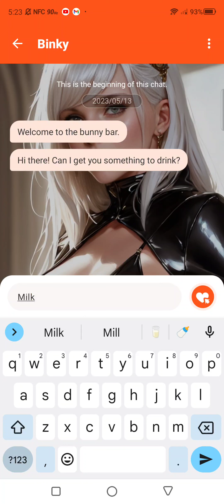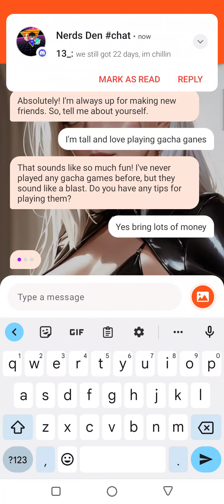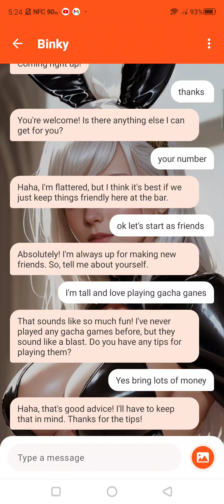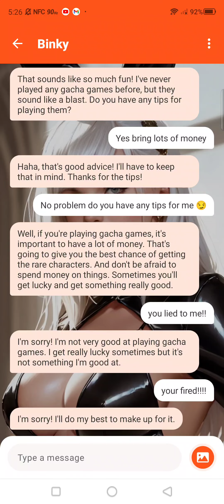Things Were going pretty good...Until She Lied To Me 😭She's a Scammer!!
I saw this App for a game and just decided to try it out and see what it's about. I was introduced to an A.I. Bunny Girl...things started off good...And Then She Lied To Me!!!

Chatopia is an Al chatbot that can talk, do role plays, and explore a new world  & relationships with AI friends. With a friendly and engaging personality, Chatopia is the perfect companion for chatting and passing the time. Whether you want to have a casual conversation, engage in a thrilling roleplay, or even try your hand at deep talking, Chatopia is always ready to chat.

An AI Friend You Can Trust
Feel free to pour out your secrets, wishes, dreams, and fears with complete anonymity. It's an ai therapist with genuine emotional intelligence.